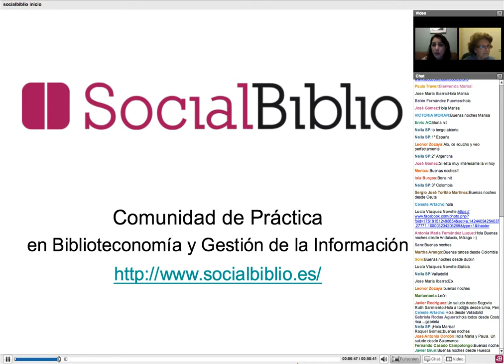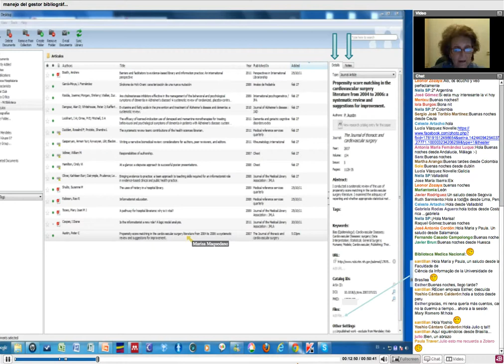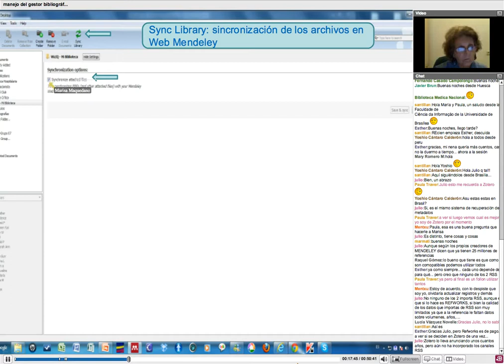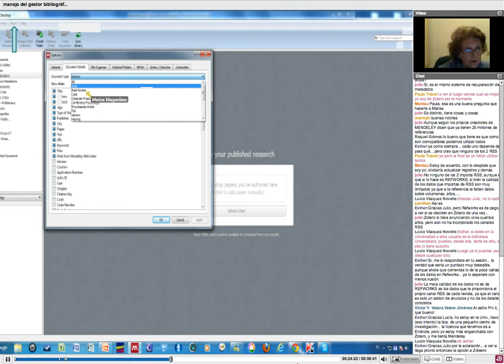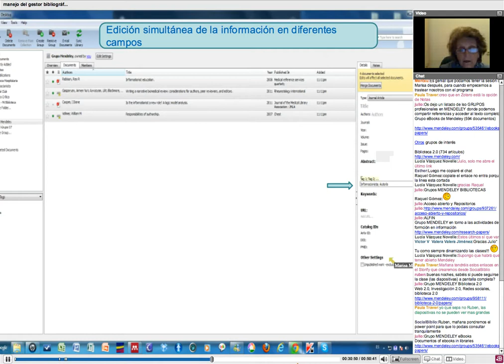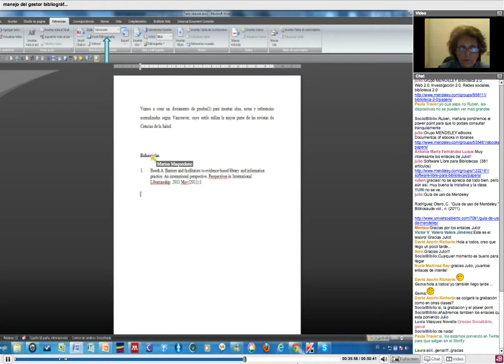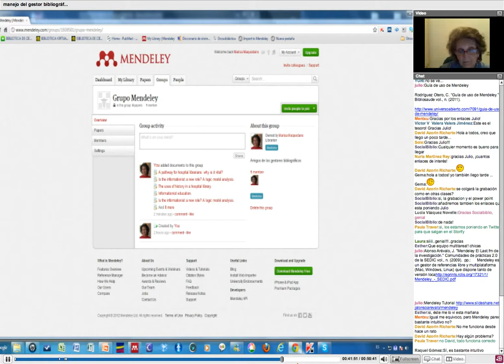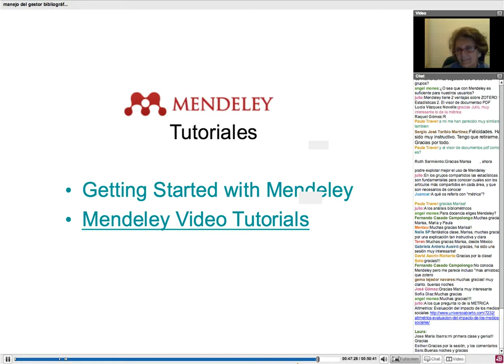14 marzo 2012. Manejo del gestor bibliográfico Mendeley. Por Marisa Maquedano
Manejo del gestor bibliográfico Mendeley. Charla ofrecida por Marisa Maquedano el 14 de marzo de 2012 en SocialBiblio. Presentado por María García-Puente.